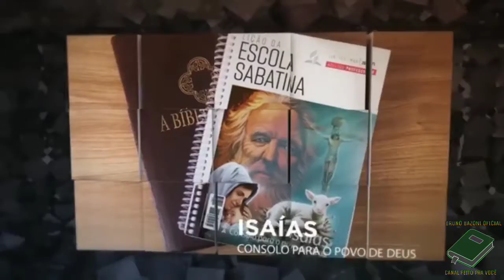LIÇÃO 09 - 24/02/2021- QUARTA-FEIRA - ESCOLA SABATINA